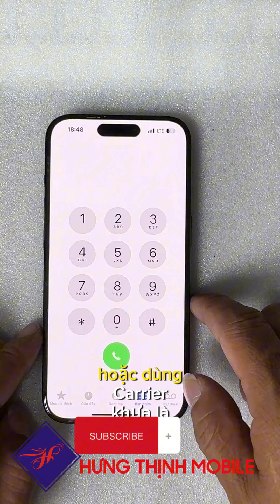Ghép sim iPhone 15Pro Lock Canada Freedom trên sim ghép ProNew 2.5 Hưng Thịnh Mobile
Hướng dẫn: Ghép sim iPhone 15Pro Lock Canada Freedom trên sim ghép ProNew 2.5
Bước 1: Select Carrier.
Bước 2: IMSI & GID
IMSI: 3024900 GID 1 và 2: 000000 hoặc FFFFFF
Bước 3: Save and run là xong
Cuối cùng là tận hưởng.
BẢNG GIÁ SIM GHÉP PRONEW VER 2.5 trị bá bệnh CHẠM LÀ LÊN.
ĐẢM BẢO ANH EM GHÉP ĐƯỢC TẤT CẢ CÁC MẠNG QUA VIDEO CALL

– Giá lẻ: 150k/sim
– 5 sim: 90k/sim
– 10 sim: 80k/sim
– 20 sim: 65k/sim
– 30 sim: 60k/sim
– 50 sim: 50k/sim
– 100 sim: 45k/sim
-1000 SIM Call Anh Em lái buôn bao lời, đặc biệt không lên giá, phá giá làm anh em lỗ, chỉ có lời, YÊN TÂM ĐẦU TƯ
Add Esim QPE VoLTE phí : 100k/esim
Nhận ghép sim 150k
Bảo hành 6 tháng. Phần mềm update miễn phí.

Hưng Thịnh Mobile: số 1A đường D5, Phường 25, Bình Thạnh, SG.
Làm việc từ: 7AM đến 9PM
Thứ 6, 7, CN: 9 AM đến 8PM